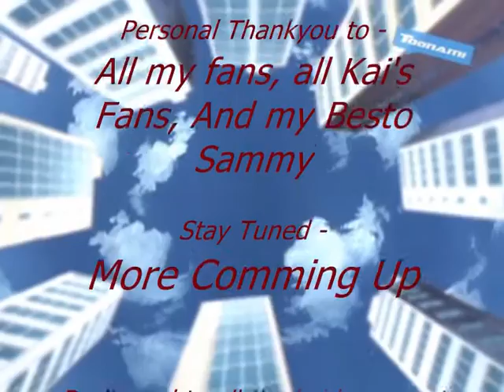Kai Broken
a simple beyblade amv dedicated to kai

I DO NOT OWN BEYBLADE OR BrokenTHIS IS IN NO WAY PROFITIBLE AND I DO NOT SUPPORT COPYRIGHTING, I GOT THIS SONG FROM THE ALBUM I BOUGHT AND RIPED AND BEYBLADE BECAUSE I BOUGHT THE DVD AND RIPED IT. DO NOT COPYRIGHT!!